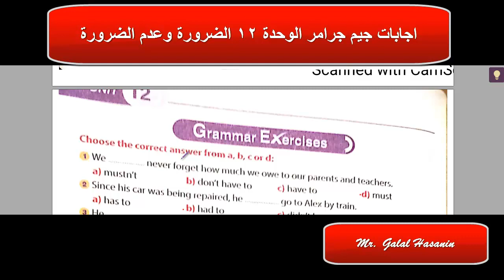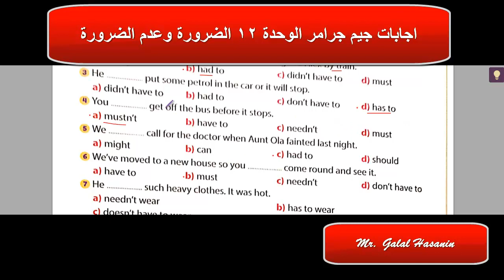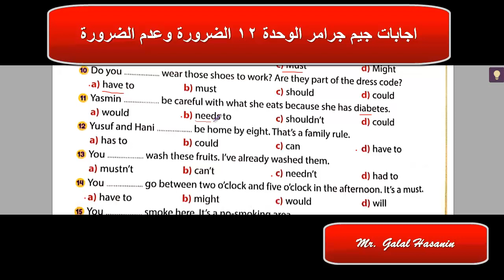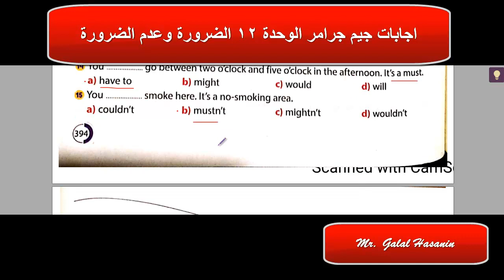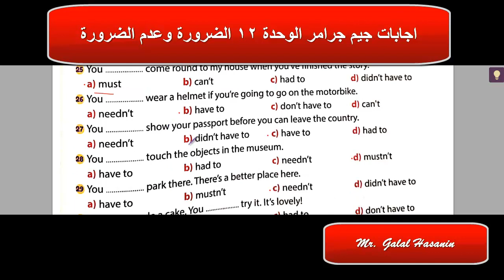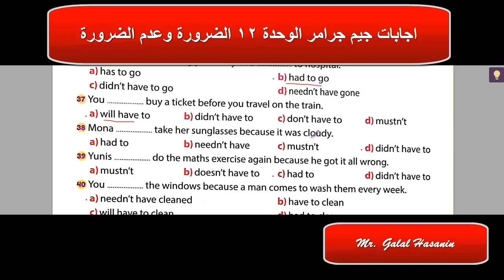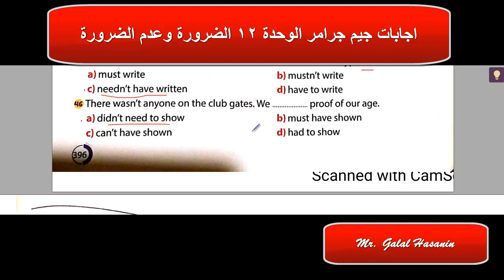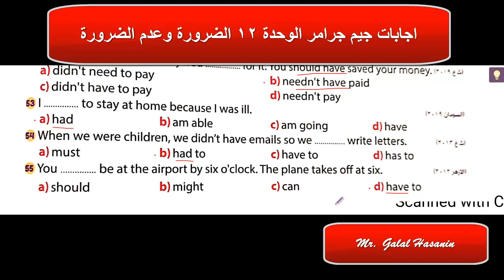اجابات جيم Gem 2021 جرامر الوحدة 12 الضرورة وعدم الضرورة 3ث Modal verbs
Necessity, lack of necessity and prohibition
اجابات كتاب جيم تالتة ثانوى
اجابات Gem للثالث الثانوي
الاجابات االنموذجية لاسئلة جرامر استخدام الافعال الناقصة للتعبير عن الضرورة وعدم الضرورة والتحريم والنصائح المؤكدة والدعوات الحارة
الفرق بين Must - have to
شرح منهج اللغة الانجليزية الجديد للصف الثالث الثانوى

منهج اللغة الانجليزية الجديد للثانوية العامة